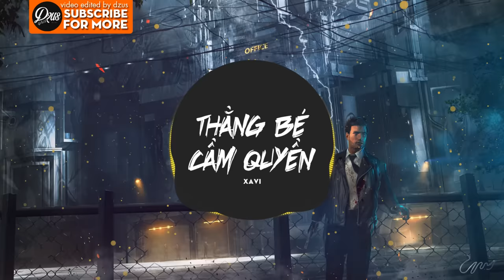Thằng Bé Cầm Quyền - XAVI Phạm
Tên Bài Hát: Thằng Bé Cầm Quyền - XAVI Phạm

Ver 1:

Để tao kể cho tụi mày nghe về cuộc đời tao, đừng có ghiền,
Phải lao động từ khi còn bé, theo lão đại là để kiếm tiền.
Người cầm quyền mà thay Lão Đại, khi mỗi lúc mà ổng vắng nhà,
Mà tao là người ổng tin tưởng, này cánh tay phải này vốn thật thà.
Nào là thuốc mà nào là rượu, một mình tao là phải quán xuyến,
Ngồi ghế bành hai tay chỉ chỏ, chỉ uống nước trà nghe vô tuyến.

3 giờ sáng thật nhộn nhịp, khu biên giới là như rạp xiếc,
Người tải thuốc người tải rượu, xe tải hàng trên 100 chiếc.
Đừng bao giờ mày lạc vào đây, cầm máy ảnh chụp các kiểu,
Một hồi là đầu đổ máu, chú phóng viên khỏi phát biểu.

Động tác nhanh phản xạ lẹ, đó là điều mà mày phải có,
Vược biên giới mà lề mề, thì xác định là ngủ với chó.
Một nụ cười rất thân thiện, hai ánh mắt đầy triều mến,
Đó chính là ngày lão đại, khi nhìn thấy hàng cập bến.

Lại là tao phải điều khiển, cả đội nhà bung hàng kiểm,
Để đề phòng hàng thất thoát, lão đại chê chưa đủ điểm.

Ver 2:

Có bao giờ mà mày được thấy, vỏ lại bay trên mặt nước,
Chở chục ngàn cái bao thuốc lá, chạy dở đầu cao cả thước.
Đừng bao giờ mày ngạc nhiên, khi nhìn thấy thằng này thuốc,
Một cậu bé chỉ 15 tuổi, ba đai đồ là nó chơi tuốt.

Chiều biên giới là mày sẽ thấy, xe tải hàng chở gổ tạp,
Nếu lỡ thấy thì đi nhanh, mày đứng ngó ngó một hồi ăn đạp.
Đừng có ngu hỏi ông can, sao gỗ tạp ông chở làm gì,
Né ổng ra nếu không muốn, vô trong đồn ăn củ mì.

Mỗi chuyến hàng mà qua trót lọt, tỉ số tao được ăn chia,
Đồng tiền mà tao bỏ túi, là công sức thức tới khuya.
Nếu gặp tao vào ban ngày, nếu mệt mỏi thì đi theo tao,
Sang Phnom Penh chơi cho biết là Casino nằm trên cao.
Chơi xả láng sáng về sớm, không việc gì mà mày phải ngại,
Từ Massage cho đến động chứa, đều mang tên là của Lão Đại.
Các em gái nhìn trông thật xinh, nếu mày muốn thì cứ gật đầu,
Cho mày thấy cái bầu không khí, phê pha cùng Gái tửu lầu.

Ver 3:
Muốn loại nào thì cũng có, khu đại lý toàn đồ ngon,
Nếu muốn bay thì mày cứ lựa, kẹo trên dĩa cả trăm con.
Hàng buôn bán là hiên ngang, khu Lão Đại không ai dòm ngó,
Cần loại kết mua tính lạng, nhưng bên đây là nó tính bó.
Bước vào đây tao thách mày, kiếm ra đc cân tiểu li,
Vì mỗi lần hàng xuất bãi điều đc tính là hàng trăm kg,
Tính theo quý, ngày ba lần, sáng trưa chiều ra đều đều vài trăm kg.
Khu giải trí chơi bao nhiêu là cho đủ, thôi đi về,
Vì tối nay tao còn lo hàng xuất bãi, hàng ê chề.
Hàng ông lớn, hàng ông nhỏ, ngồi tính nhẩm trên trăm tấn,
Mỗi kiện hàng qua trót lọt, được tao tính là ko cấn.
Nhìn tao làm trông rất dễ, như con nít ngồi vọc cát,
Chở hàng về phải cân não sai một li là mày bỏ xác,
Hàng đc chở về ban đêm, đi đường rừng là bước đều bước,
Thằng đi trước rồi thằng theo sau, ke thẳng hàng như là cây thước.
Chuyển đến nơi, tay trao hàng thật bình tĩnh rồi nhận tiền
Luôn khẳng định cho nó biết: tao chính là người cầm quyền.